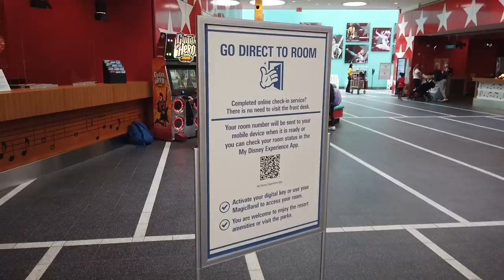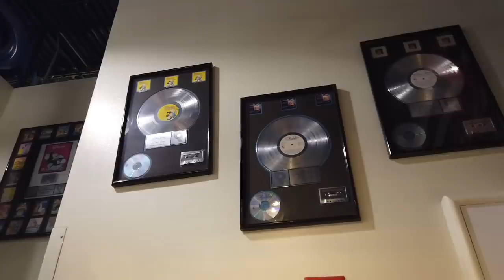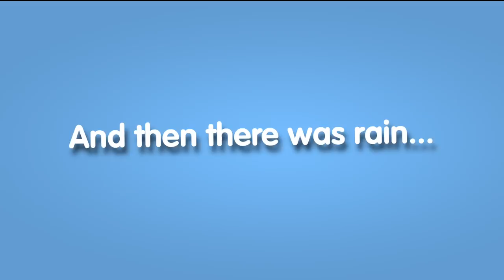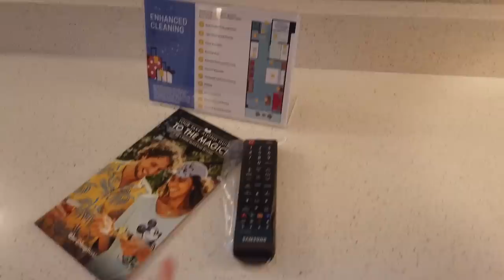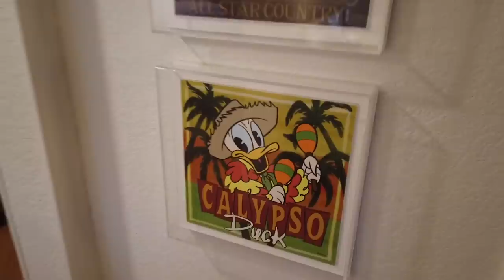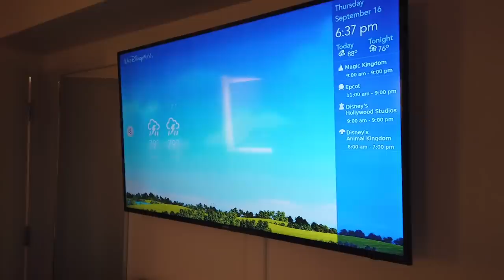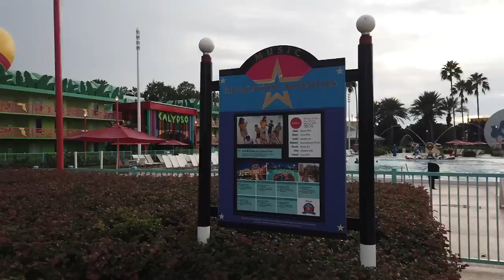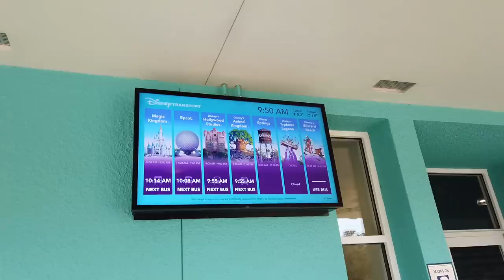How to Get HUGE Rooms for CHEAP in Disney World -- All-Star Music Resort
Could one of Disney World's cheapest hotels really be the right choice for you? Disney's All-Star Music offers FAMILY SUITES with a surprising amount of space for CHEAP. Join Quincy for a FULL TOUR of this resort to see the rooms, dining, pools, theming, and more!